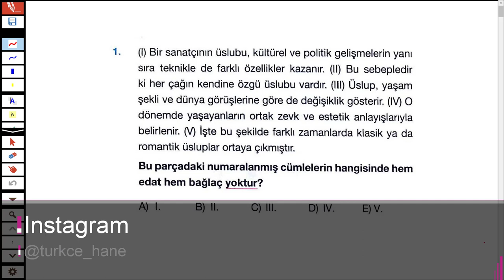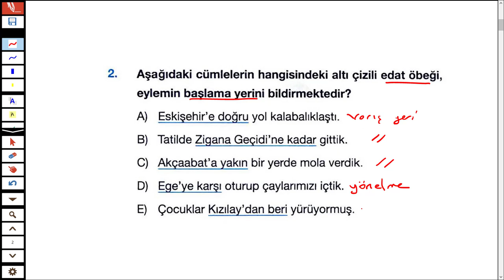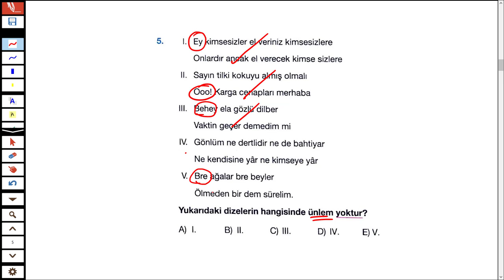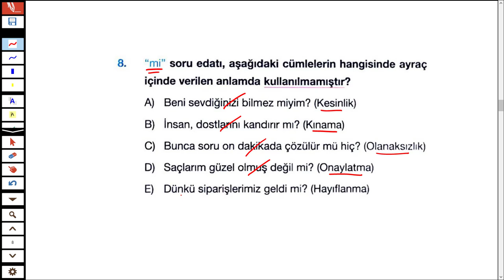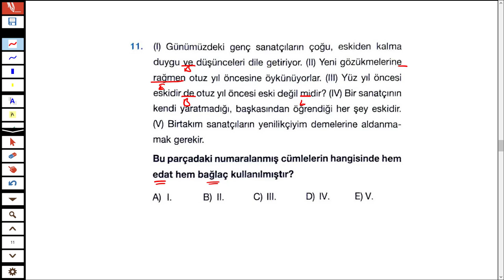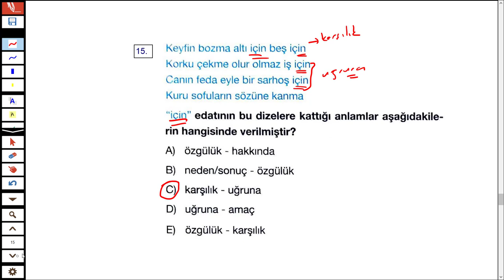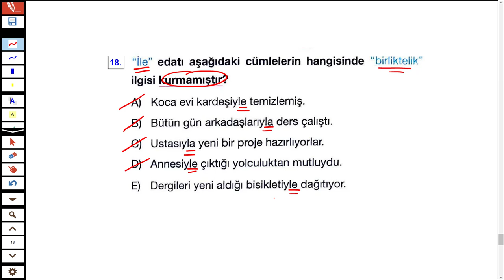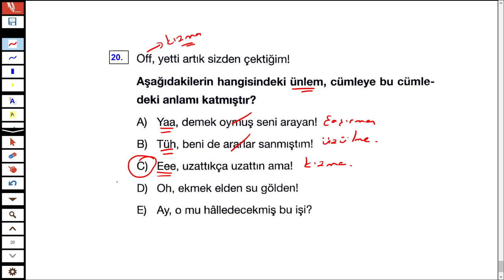EDATLAR - BAĞLAÇLAR - SÖZCÜK TÜRLERİ - SORU ÇÖZÜMÜ - TÜRKÇEHANE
#2019 tayfa sizler için sözcük türlerinden edatlar ve bağlaçlarla ilgili soru çözümleri yaptım.

İyi seyirler.